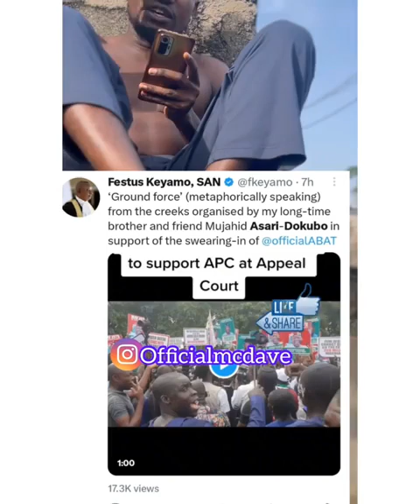Breaking News! H3avy Tens1on As Niger Delta M!l!tant Take Over Abuja